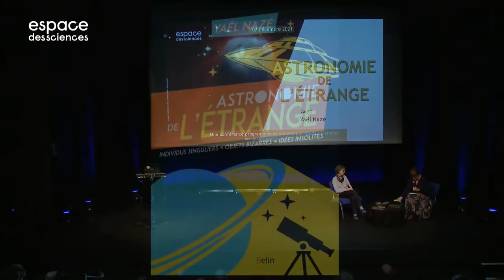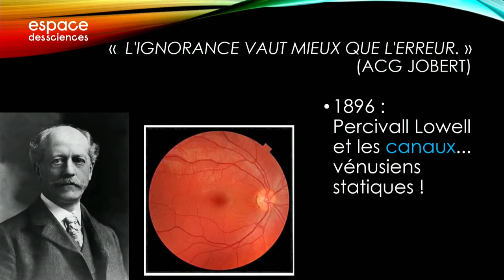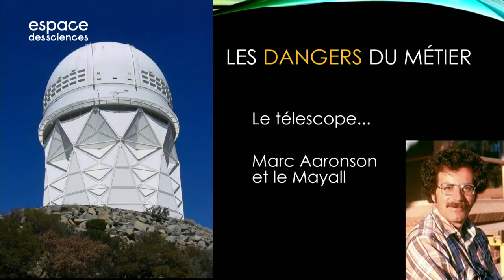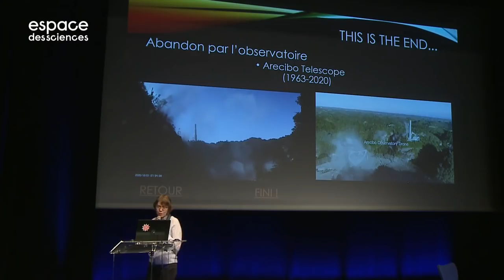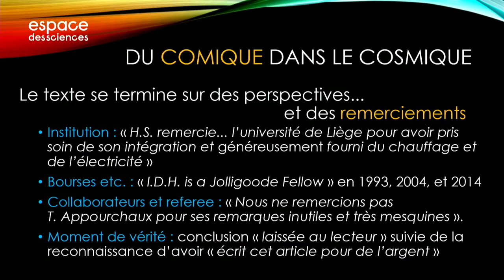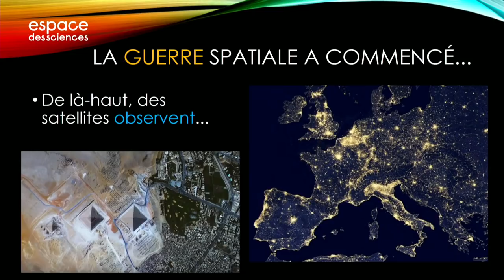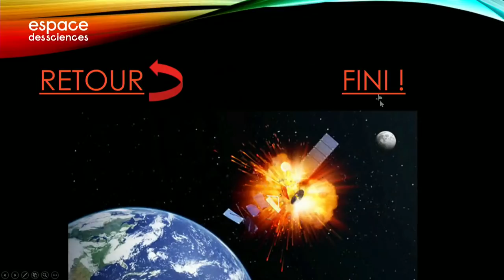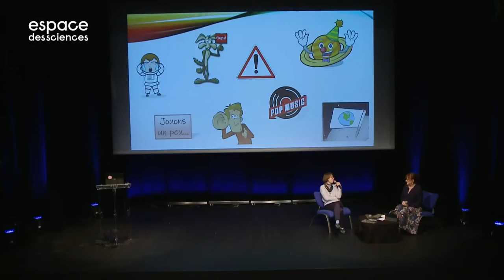✨[Yaël Nazé] Astronomie de l’étrange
L'astrophysicienne Yaël Nazé propose une plongée dans l’étrange cosmique, vous en repartirez avec un sourire aux lèvres et au cerveau !
00:00​ Générique
00:30 Introduction
07:25 Conférence
1:12:03 Questions du public
1:37:20 Générique de fin
Photo : NASA - Holland Ford (JHU) - the ACS Science Team and ESA